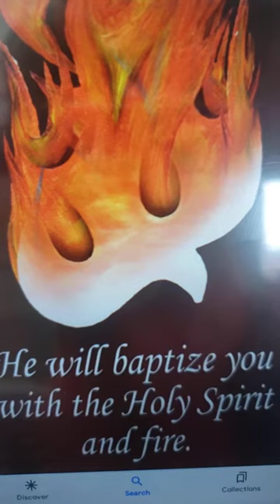Trust Under The Wings Of God and Received This!!!